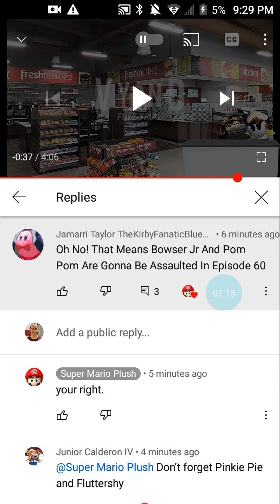i reacted when buddy bro has turned into a troublemaker